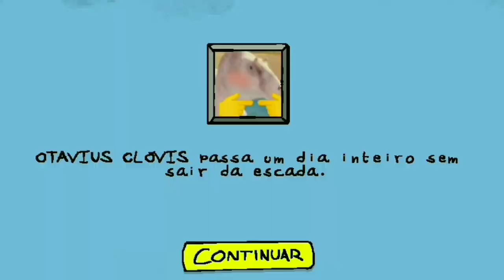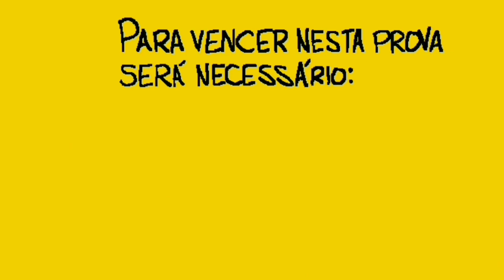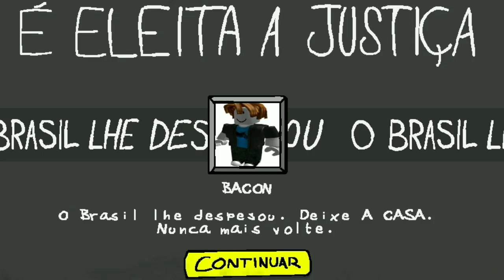O BBB 23 MAIS MALUCO QUE VOCÊ VAI VER HOJE!!! - Grande Irmão & Brasileiro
Leia a descrição para ganhar uma batata frita🍟